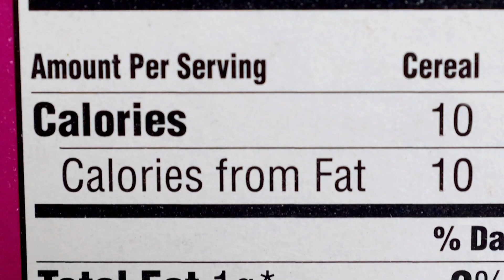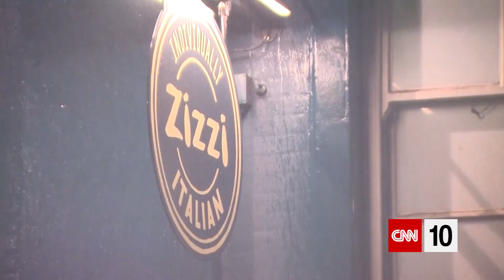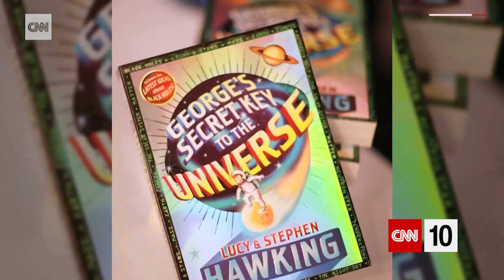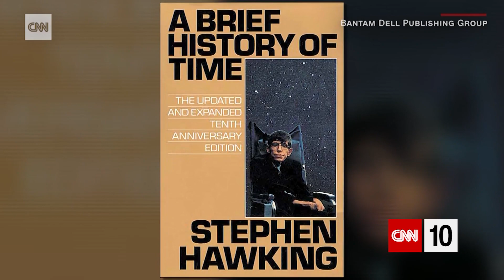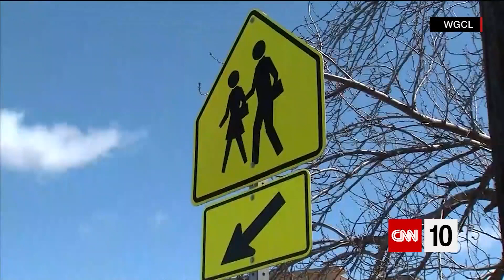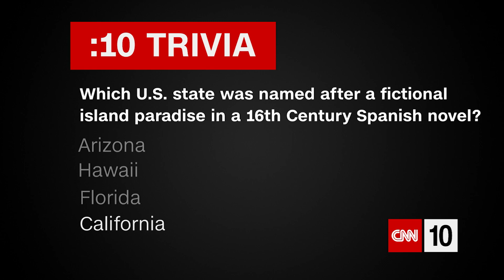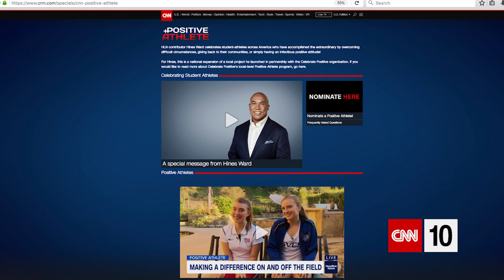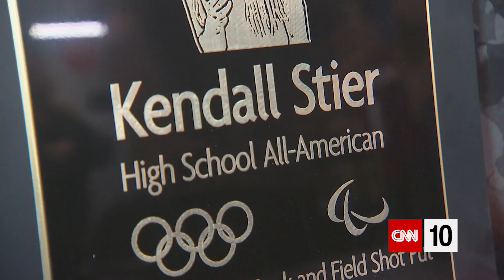Why Thousands of Students Walked Out Of School | March 15, 2019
A new series called "Positive Athlete" kicks off today on CNN 10, and we'll tell you how you can nominate someone for the segment. Before that report, though, we're explaining why Britain is expelling 23 Russian diplomats and why thousands of U.S. students walked out of school yesterday. We also examine the work of Stephen Hawking.